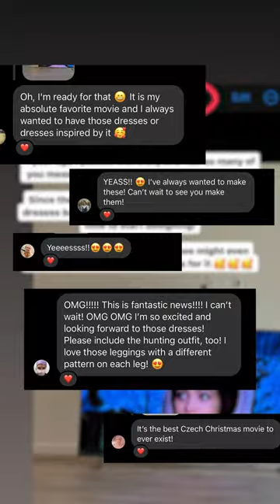How this collection came about 🥰🌸🤍